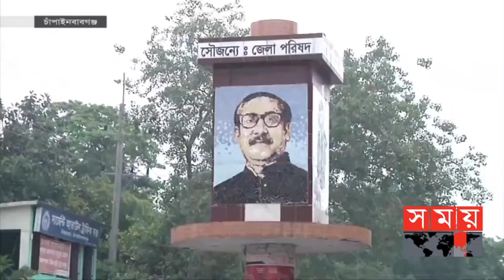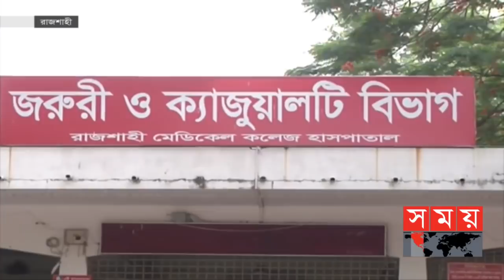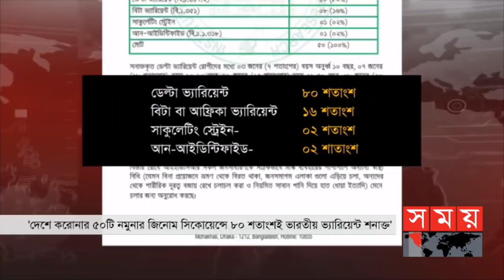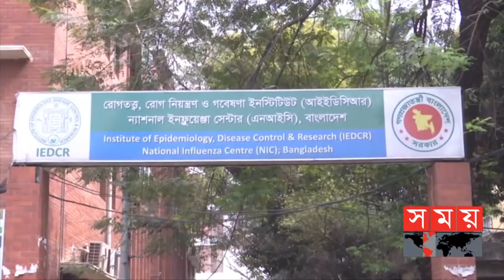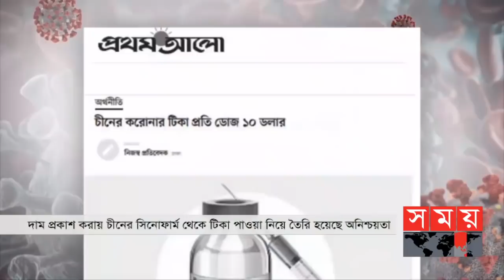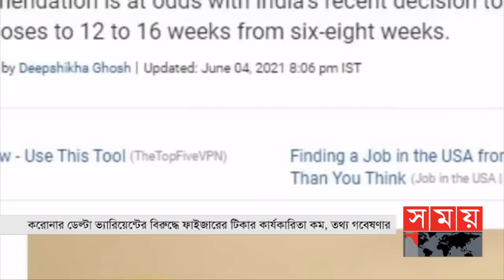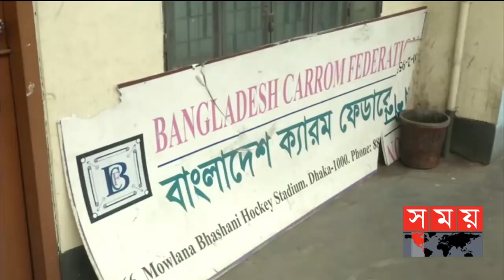ভোরের সময় | ভোর ৬টা | ০৫ জুন ২০২১ | Somoy tv Bulletin 6am | Latest News